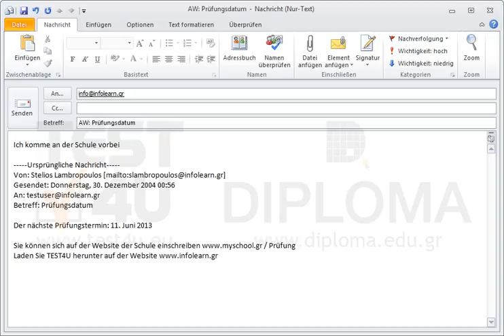Antworten Sie auf die Nachricht mit dem Betreff Prüfungsdatum, die sich im Ordner Posteingang...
Antworten Sie auf die Nachricht mit dem Betreff Prüfungsdatum, die sich im Ordner Posteingang befindet, und geben Sie am Anfang der neuen Nachricht den Text ich komme an der Schule vorbei einMöchten Sie mehr. Laden Sie das TEST4U demo herunter